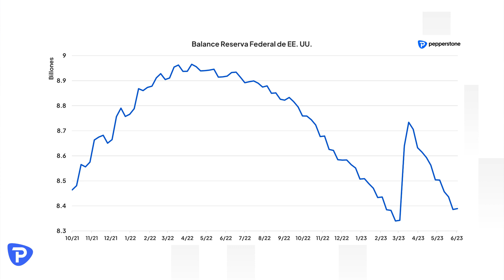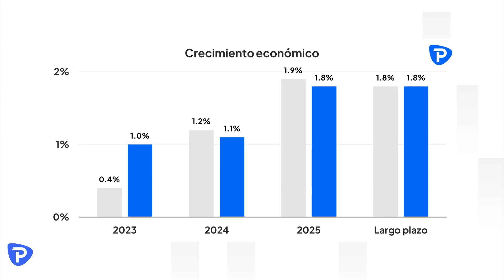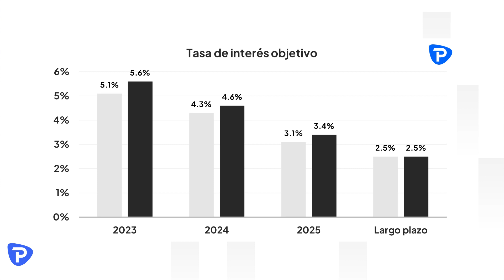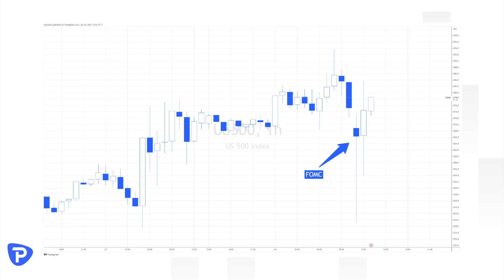FOMC Junio: FED pausa y rompe racha de 10 incrementos consecutivos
Pepperstone te presenta un análisis sobre la decisión de política monetaria de junio del 2023 por parte de la Reserva Federal de Estados Unidos.